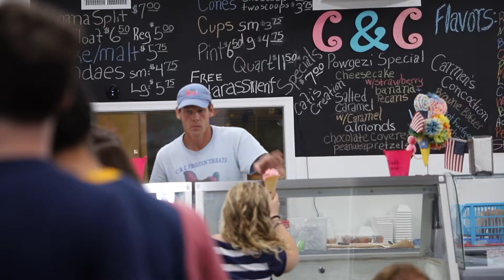One Week in One Minute 2020 1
Christendom College is a 4-year educational institution where students can learn the Truth, live the Faith, and Thrive as Catholics. Learn more about The Best Week Ever at christendom.edu/bwe